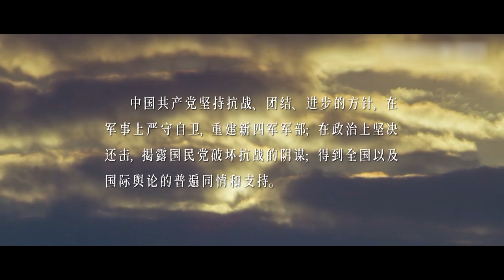FULL【荣光岁月EP25】吴刚大秀演技把陈独秀演活了，黄晓明挑战饰演周恩来！ | The Glorious Era | 黄晓明 吴刚 高圆圆 王丽坤 李小冉 聂远 (革命/历史)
剧名：荣光岁月